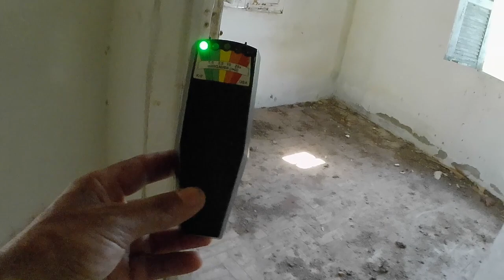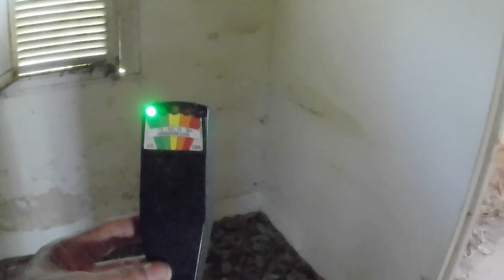ESTAVA EXPLORANDO ESTA CASA ATÉ O DONO APARECER ACHANDO QUE EU IRIA FAZER MAL À GRÁVIDA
OLÁ PESSOAL. FIZ UMA EXPLORAÇÃO NESTA CASA QUE APARENTEMENTE ESTÁ ABANDONADA HÁ POUCO TEMPO.